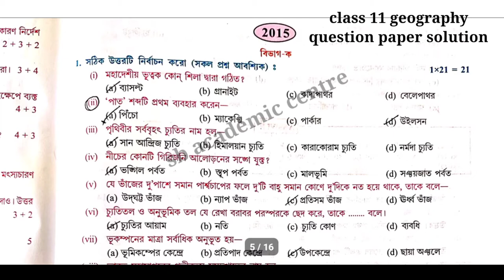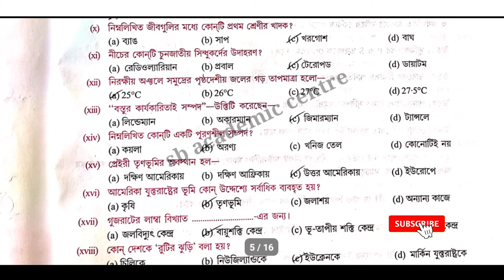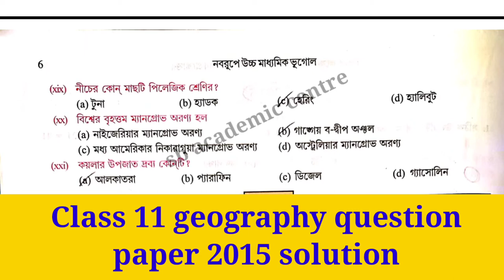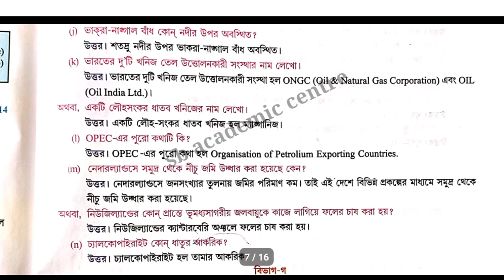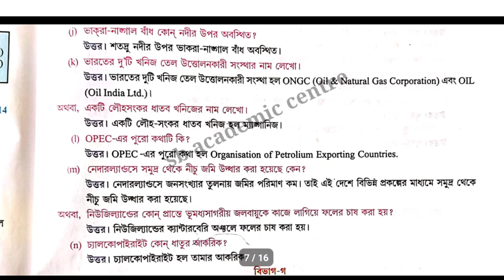Geography question paper of class 11( 2015)solved . একাদশ‌ শ্রে‌ণির ভূ‌গোল প্রশ্নপত্র ২০১৫ (WBCHSE)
2015 class 11 geography
question paper solution class 11 geography
 geography question paper 2015
 class 11 geography question 2015 with answers
 question paper 2015 class 11 geography
question paper solution 2015
 একাদশ শ্রেণির ভূগোল কোশ্চেন পেপার 2015
 2015 ভূগোল একাদশ শ্রেণি
উচ্চ মাধ্যমিক ভূগোল কোশ্চেন পেপার 2015
 ekadash Shreni bhugol
@Samrat Exclusive